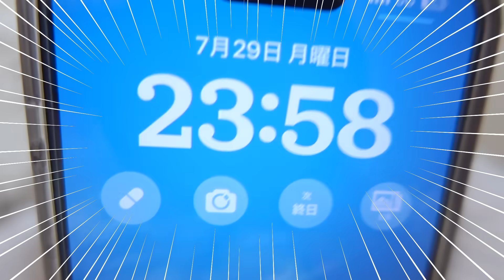風呂キャンセル界隈のJKが風呂に入らずに過ごす夜から朝。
JKひまひま、お風呂が嫌いっていうわけじゃないんだけど・・・
とにかくお風呂に入るのがめんどくさい！！！
以前から動画でもママに「お風呂入りなさい！」て言われてるにも関わらずに、お風呂に入らず寝落ち・・・という日々。
この日も入らなきゃいけないのはわかってるし、入ればすっきりするのもわかってるけどそれでもやっぱり・・・お風呂めんどくさ〜い！！笑

【お知らせ】
2020年6月、所属するUUUMにて「誹謗中傷および攻撃的投稿対策専門チーム」が新設されたということで、以後誹謗中傷コメント等があればコメントおよびアカウント名をスクショの上、UUUMに通報し法的措置を取らせていただく場合があります。お互いのために誹謗中傷はご遠慮ください。

OP by：編集者O-LUHAくん
効果音：OtoLogicさんよりDL＆効果音ラボ
動画素材：daidaicolor